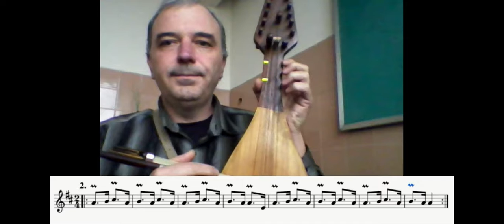1 коляно Тойнино хоро с орнаменти